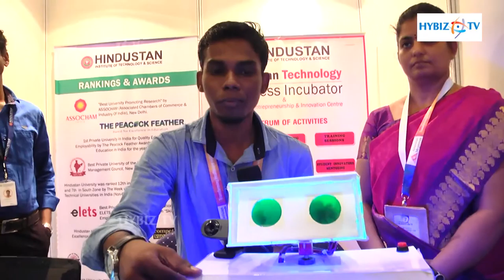Karthik Kumar - Center for Automation & Robotic Hindustan University